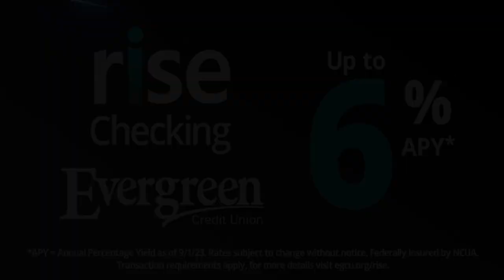Rise Checking - Space 5s - Fall 2023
Check out Rise High-Yield Checking with Evergreen, and put your money to work for you.

Evergreen Credit Union
225 Riverside St.